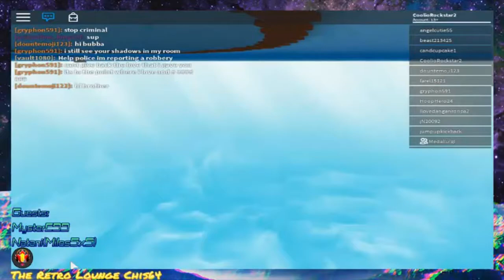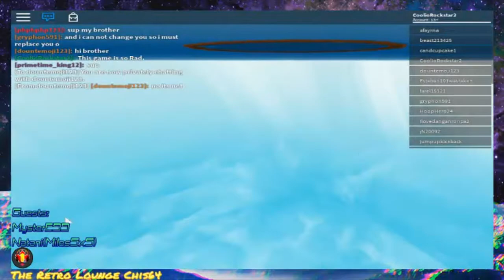Roblox - Natural Disasters Survival - Puns of Plenty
So Chis decided to drive back into Roblox for just a new twist for nostalgia and just to play random childish games. XD
Had some Special Guests join me for fun, NataniDoesThings (was known as Miles5x5) and MysterE99.